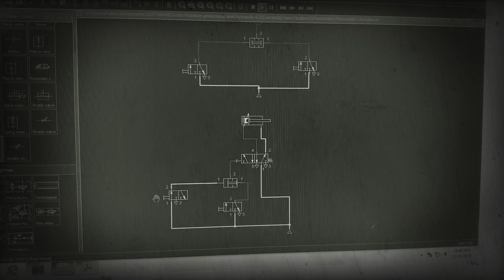Cylinder forward Reverce control using 2 pressure valve.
Pneumatic system cylinder forward Reverce